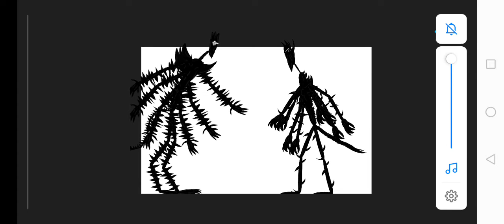the planet roamed vs the planet roamed